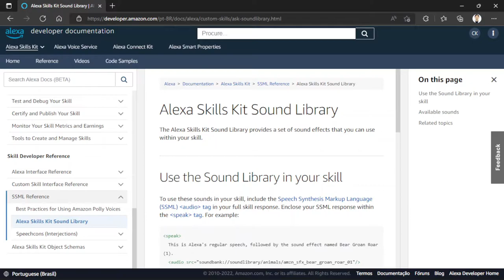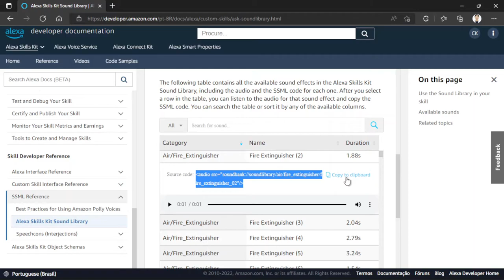Mais De 2500 Efeitos Sonoros Para Usar Em Sua Skill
Que tal incrementar sua skill efeitos de áudio? Tenho certeza de que os usuários ficarão ainda mais encantados com sua experiencia de voz!

Nesse vídeo eu vou te mostrar como podemos utilizar sons em nossas skills sem precisar sair por aí correndo atrás de ruídos com um gravador nas mãos.

Vamos conversar sobre um lugar com mais de 2500 efeitos sonoros para usar em sua skill.

Já comentei com você que em qualquer bom filme de ação os efeitos sonoros fazem a diferença na imersão dos espectadores na história.

No caso das skills não é diferente, os efeitos sonoros podem criar uma atmosfera envolvente para o usuário e proporcionar uma experiencia mais imersiva com sua skill.

Mas onde conseguir efeitos sonoros para usar em sua skill?

A primeira opção é você mesmo capturar o som. Mas sair por aí com um gravador atrás de ruídos é trabalhoso, não acha? Ainda por cima tem o tratamento que precisamos dar até o som ficar pronto num arquivo.

E se te disser que você não precisa fazer isso? E nem ficar caçando arquivos de sons livre de direitos autorais pela internet?

Hoje vou mostrar para você uma biblioteca que a própria Amazon disponibilizou para nós, desenvolvedores de skills, utilizarmos à vontade nas skills que criamos.

- ASK Sound Library

O ASK Sound Library é uma biblioteca de sons com mais de 2500 arquivos sonoros para criar experiências de skills ricas e envolventes que encantam seus usuários.

São diversos sons em mais de 50 categorias, incluindo animais, barcos, portas e esportes.

O endereço dele é

- Como Usar

Ao acessar a página do ASK Sound Library, você pode usar a barra de pesquisa e os filtros para encontrar os clipes de som ideais para seu projeto mais rapidamente.

Ao selecionar um registro da lista, você pode escutar o som utilizando o player.

Assim você pode decidir sobre qual efeito se encaixa melhor na sua skill antes de codificar, legal né?

Além do player, você também vai ver um exemplo de como incluir o arquivo dentro do código da sua skill.

E ainda tem um link para que o código de exemplo seja copiado para a área de transferência do seu computador. Mais fácil que isso impossível!

- Palavras Finais

Utilizar efeitos sonoros em nossas skills pode aumentar a experiencia de imersão do usuário no aplicativo de voz.

O ASK Sound Library é uma biblioteca de sons que a Amazon disponibiliza para utilização em skills. São mais de 2500 efeitos sonoros para usar em sua skill.

Encontre o som certo para sua skill em segundos usando os filtros e as funções de pesquisa do ASK Sound Library.

E por hoje é só!

E se você quiser saber como desenvolver skills para Alexa, continue me acompanhando!

Não se esqueça de ativar as notificações para receber um aviso quando novos vídeos forem publicados.

Me acompanhe aqui ⤵⤵